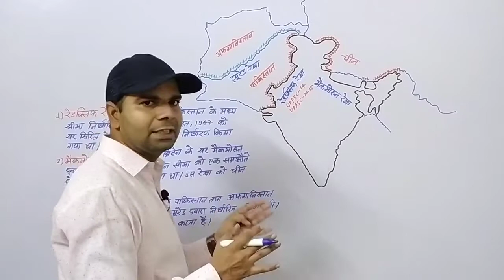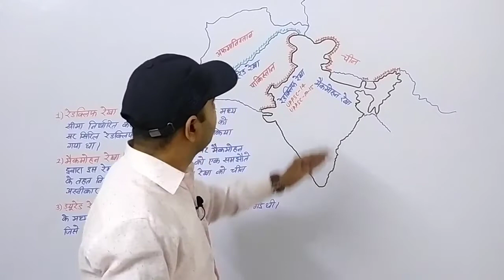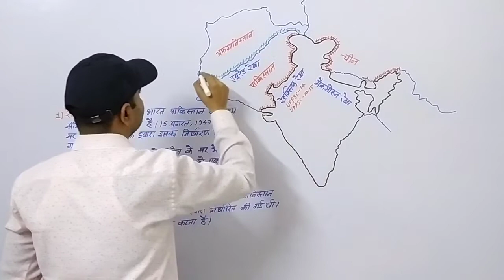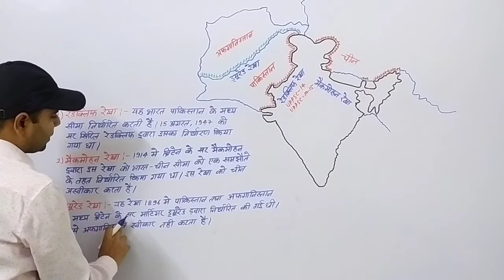भारत के मानचित्र पर रेडक्लिफ रेखा , मैकमोहन रेखा और डूरण्ड रेखा की पूरी जानकारी।